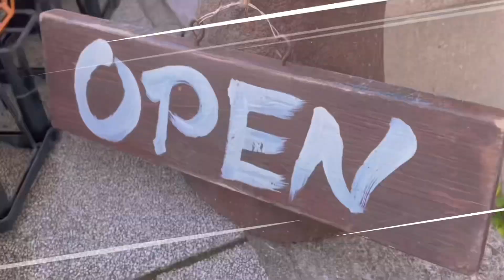【観葉植物・多肉植物】なにわ人形芝居フェスティバル 下寺町マルシェイベントに出店します！初めてのイベント出店 Gardenえん #031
Gardenえん
〒543-0033
大阪府大阪市天王寺区堂ヶ芝一丁目2-37シャトー富士
環状線沿い、鶴橋駅・桃谷駅徒歩5分
近くにコインパーキング有り🚗
営業時間　10:30〜18:00
定休日水曜日
観葉植物・多肉植物・植木鉢・園芸雑貨用品等販売！